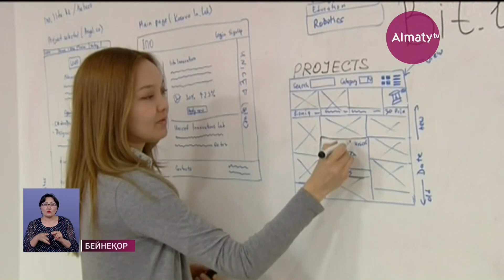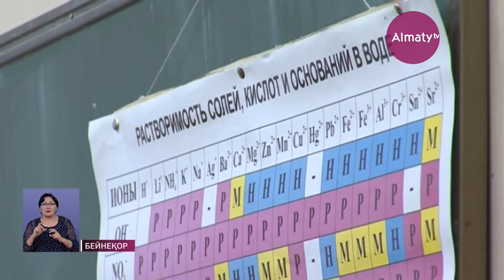Бүгін білім гранты иегерлерінің есімдері белгілі болды (01.08.19)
Биыл грант иегерлерінің тізімі бес күн ерте шықты. Бұл онсыз да нәтижесін сарғая күткен түлектер үшін дейді білім министрлігінің өкілдері, деп хабарлайды Almaty.tv тілшісі.